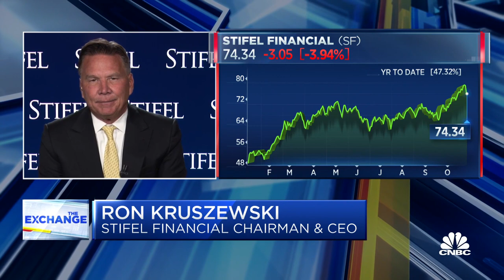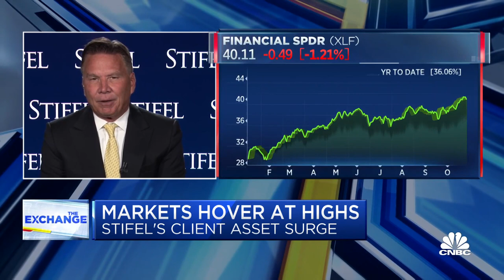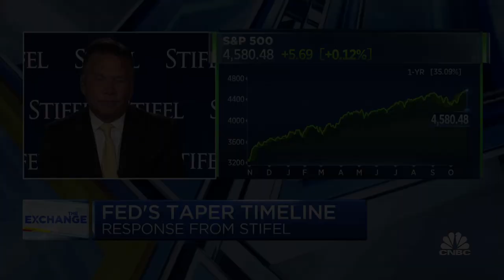Stifel CEO: It's been a very strong market for us since the pandemic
Stifel CEO Ron Kruszewski joins 'The Exchange' with his outlook for the next quarter and why his company did so well in the past quarter. "It's been a very strong market for us," he tells Kelly Evans.